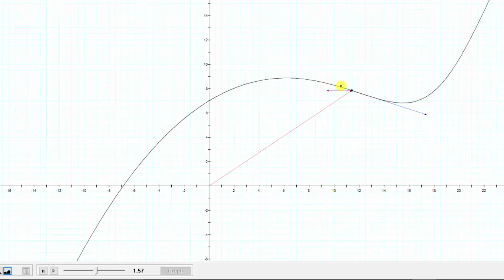Primera y segunda derivada de una función de valor vectorial (2D)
Este video explica cómo determinar la primera y segunda derivada de una función vectorial. Los vectores resultantes se muestran gráficamente.